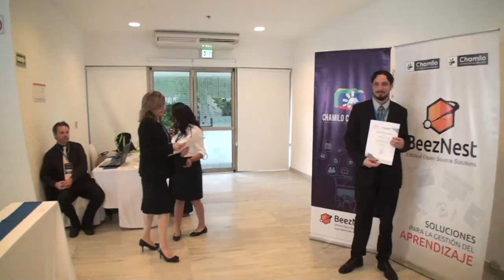Entrevistas Chamilo Conference 2018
IV Congreso Internacional de Plataforma E-learning Chamilo LMS
Lugar: Acapulco - México, los días 07 y 08 Noviembre 2018